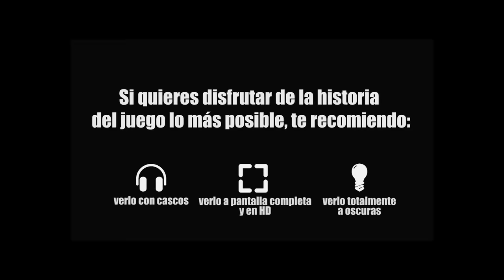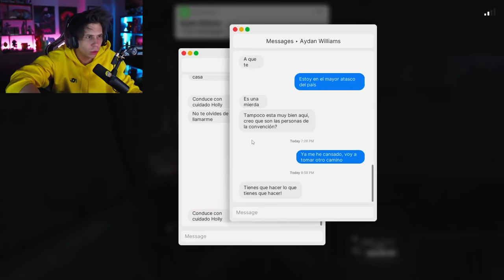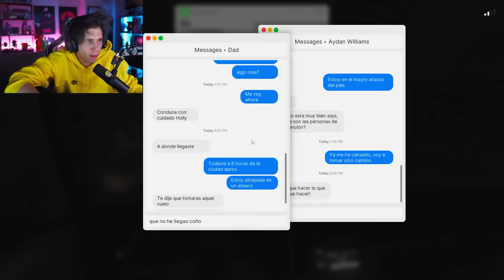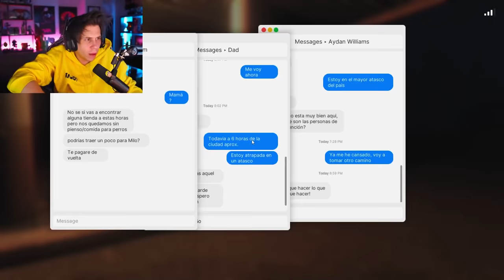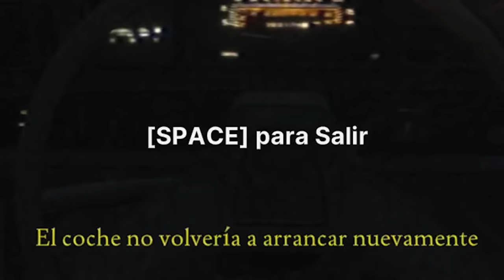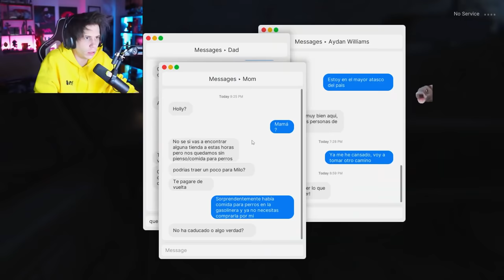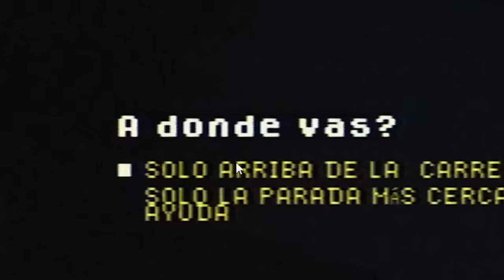Lo He Pasado REALMENTE Mal | Fears To Fathom: Norwood Hitchhike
Like por la tensión constante de este juego